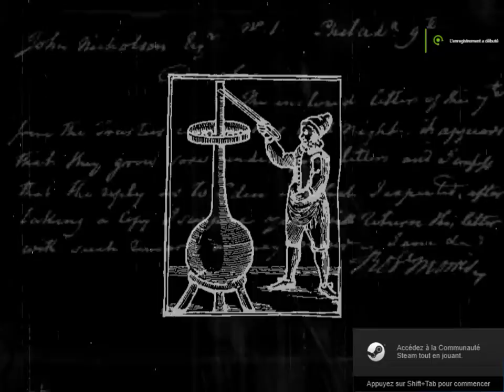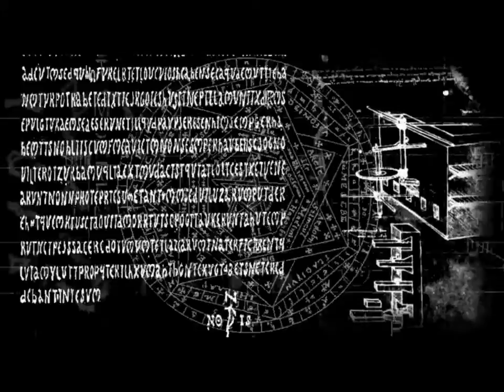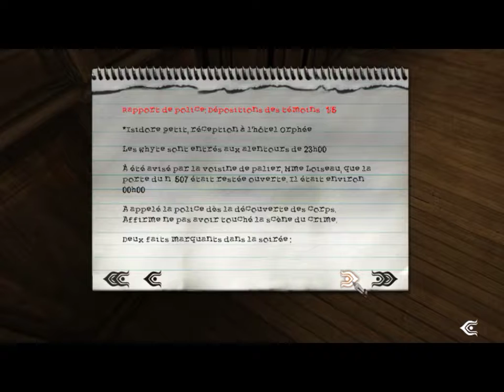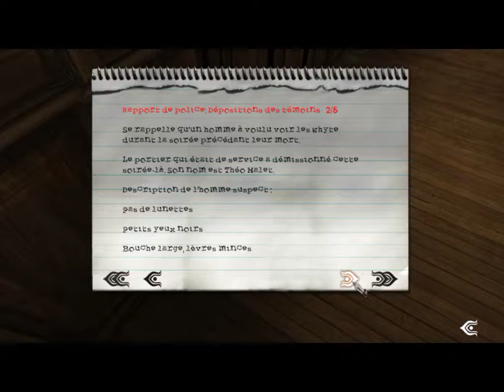LTG - Enquête sur Post Mortem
Enquête sur le jeu Post Mortem, première partie